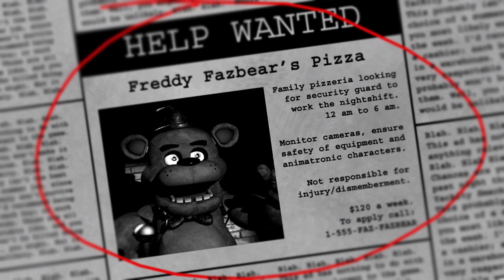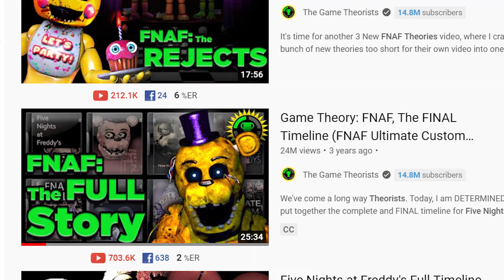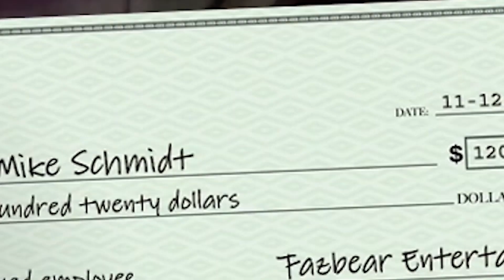Pirate Canvas - Five Nights At Freddy's (Review) - Why This Game Still Holds Up In 2021!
I finally am going to review the game you all been asking me to talk about which is Five Nights At Freddy's. As we quickly approach the release of FNAF Security Breach.